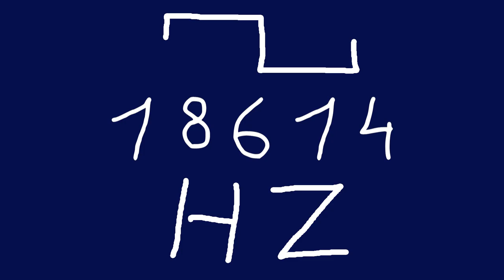18614 hz square